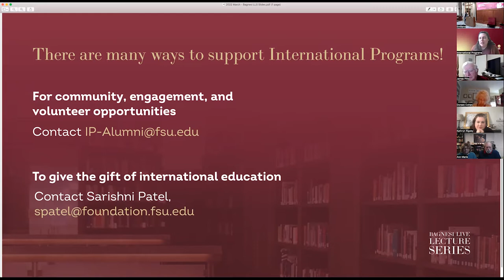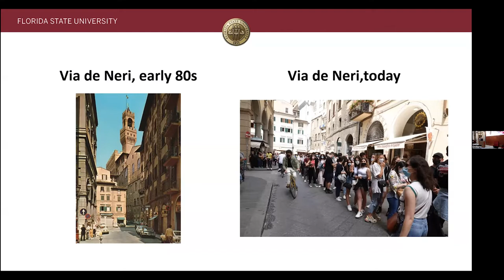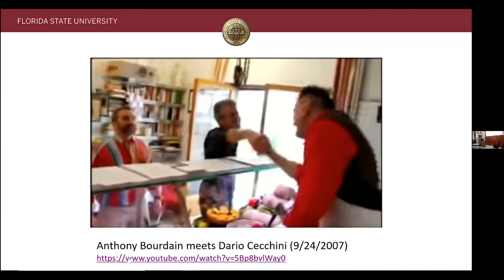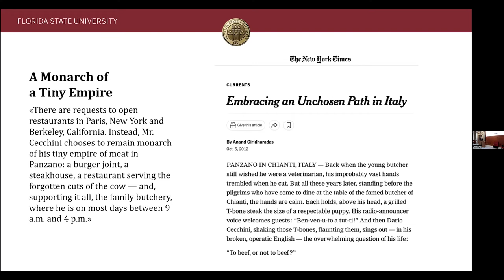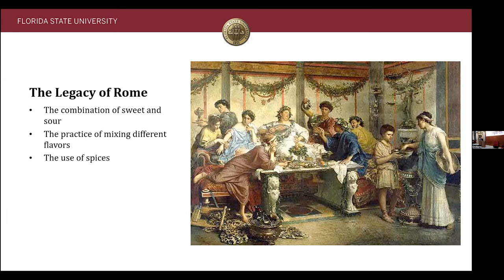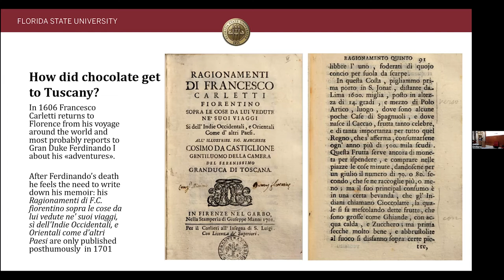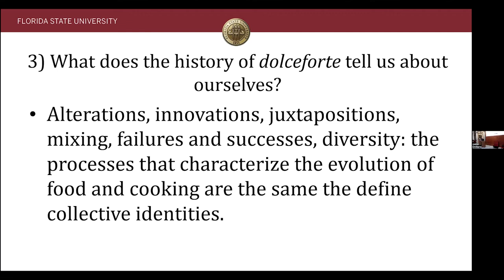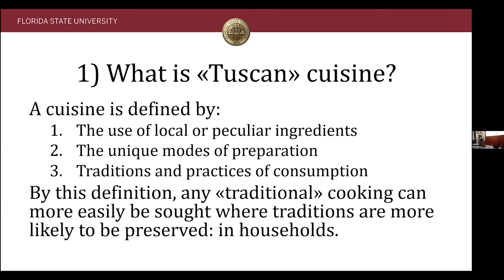Bagnesi Live Lecture - Dr. Emiliano Wass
Not too far from our Study Center, a few doors down the road, there is a small sandwich shop that has turned into a legend over the last years, serving literally thousands of schiacciate on a daily basis. People queue for hours for a sandwich that is undoubtedly tasty, but that one could quite easily find in any other sandwich shop around the town of Florence. To many enthusiastic Florentines, the greasy fingers that hold a hot, smoking schiacciata are the best representation of a new Renaissance: that of Tuscan food.

But is that so? Food is a defining element of any culture: we are, after all, what we eat. And food, just as any other human activity, has a history that is at the same time a reflection and a catalyst of social and cultural change. In this lecture we shall trace back the origins of Tuscan food and observe how it has evolved over time and how it has responded to wider challenges – from dearth to globalization.

More interestingly, though, we will look at the relationship between people and food, and how the latter serves as a ritual element in people’s lives. The choice, preparation and consumption of food are all activities which human groups attribute specific meanings to, in a continuous search for authenticity. And yet, that authenticity keeps being elusive. What is truly authentic about Tuscan food? Eventually, this is the question that the lecture will answer to.

About the speaker:
Emiliano Wass holds a Ph.D. in Political Science and History from the Scuola Superiore Sant’Anna (Pisa, Italy), and a MA in Anthropology at the Universidad Autònoma Metropolitana in México City, where he conducted fieldwork with indigenous communities. He has been with FSU since 2008, teaching many different courses and designing FSU Florence first e-course. Besides teaching, he works as a consultant and translator for the publishing industry, and co-founded one of Italy's leading food magazines, "Il Forchettiere".